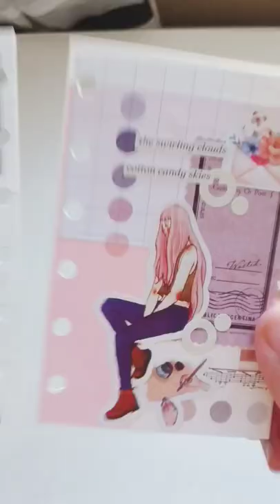Pretty in Pink| A7 6-Ring Binder ♡ pink journaling Music